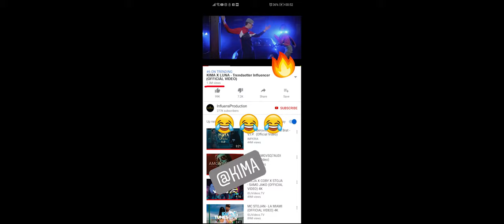Influenser | Official Trailer (2020)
Kratkometražna satirična komedija
Kima i Luna dolaze u Beograd gde snimaju pesmu i spot i započinju svoj uspon na vrh trep folk scene. Ipak, stvari se ne odvijaju baš onako kako su zamišljali.

Produkcija: Fakultet dramskih umetnosti
Trajanje: 25'  Žanr: Komedija

🎭Uloge:
Miroljub Miki Kima - Jovan Jovanović
Luna - Tamara Milošević
Mixa - Filip Hajduković
Kasirka iz snova - Sofija Rajović
Rex - Marko Brkić
Obožavateljka - Jana Bjelica
Hijena - Vladimir Gvojić

🎬scenario i režija: Branko Andrić
💸producenti: Jelena Hrvačević i Janko Đorić
🎥direktor fotografije: Aleksandar Bartol
💻montaža: Branko Andrić, Marko Džambić
🎧snimatelj zvuka: Nikola Kostović
📀dizajn zvuka: Sergej M. Vučković
🎹kompozitor: Nikola Vasović Vasa
      aranžman i miks/master pesme: David Jovan
👗kostim: Ivana Vlašić
🏰scenografija: Dina Nedelkov
💄šminka: Jelena Spasojević, Marija Vujović